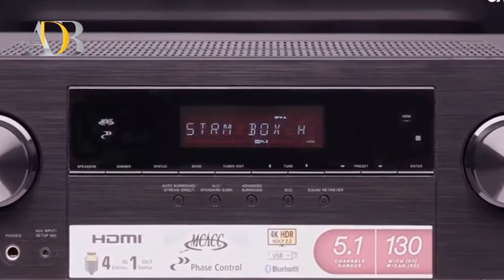Pioneer VSX-531 AMPLIS HOME-CINÉMA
L'amplificateur home-cinéma Pioneer VSX-531 est un modèle 5.1 capable de délivrer jusqu'à 130 Watts (crête) et 80 Watts en stéréo, équipé d'un contrôleur HDMI 2.0 UHD 4K compatible HDCP 2.2, capable de lire les musiques dématérialisées depuis son port USB ainsi qu'au travers de son récepteur Bluetooth.
ADB Acoustic Design & Broadcast شركة تصميم الصوت والبث

Distributeur Matériel Audiovisuel et Sonorisation DJ ,Éclairage  Professionnelles & Vidéo LED